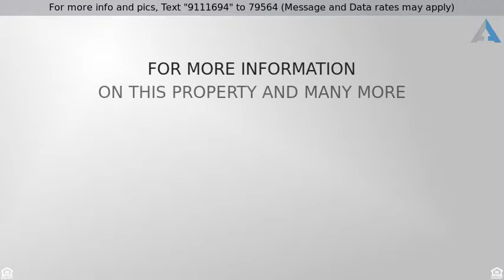Priced at $135,000 - 7033 Quail Hill Road, Charlotte, NC 28210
Garden Level Unit!

Hard to find garden level unit! Move-in ready with fresh paint, plush carpet, tiled kitchen, stainless steel appliances and great storage space! The open floor plan provides plenty of flexibility and includes a large living area and dining room open to the kitchen. The master bedroom has a private bath with tiled shower and spacious mirrored closet. A sliding glass door in the living room opens to the cozy patio surrounded by privacy landscaping. Residents enjoy a fully equipped clubhouse, 2 pools, tennis courts and serene lakes. Minutes to Light Rail, SouthPark, Harris YMCA and a short walk to shopping & dining!

A walk-in closet accents the welcoming foyer. Spacious living room flows into the dining room with chandelier. Tiled kitchen features raised panel cabinets and stainless steel appliances. The laundry room has a large walk-in pantry.

Master bedroom is open to the dressing area with extended vanity and large mirrored closet. The bath has a tiled shower with glass enclosure. The second bedroom features a roomy double closet. The guest bath has an extended cabinet style vanity and tub/shower.

Enjoy the outdoors on the covered patio surrounded by privacy landscaping! The rear entrance of the building faces the lake and community green space.